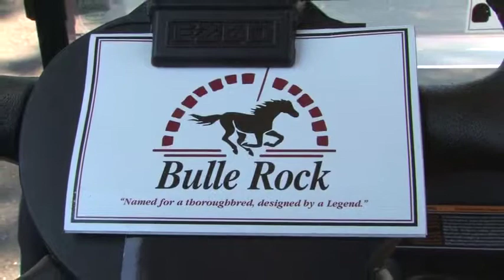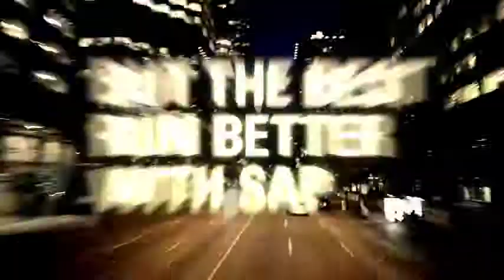Winning Golf TV, Season 1, Week 17, 2011- Bulle Rock C.C. - P.J. Whelihan's